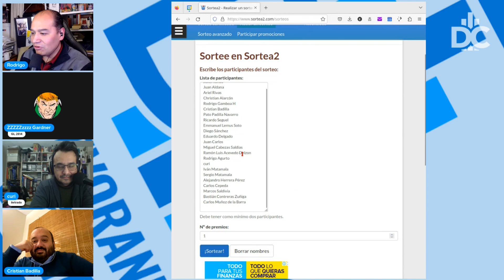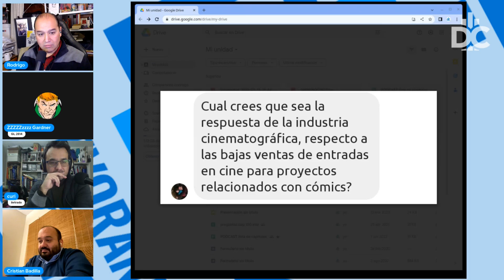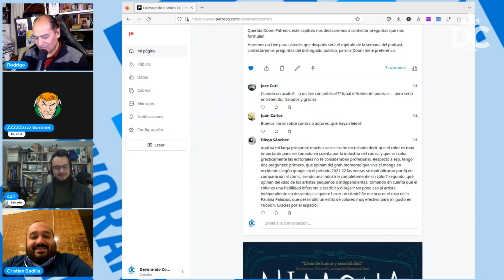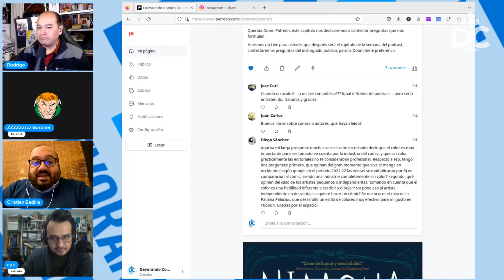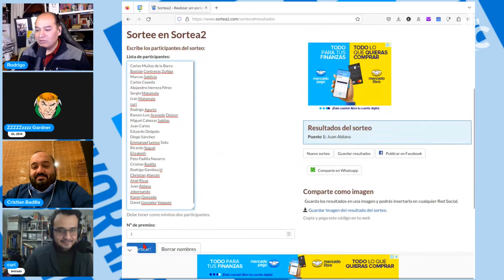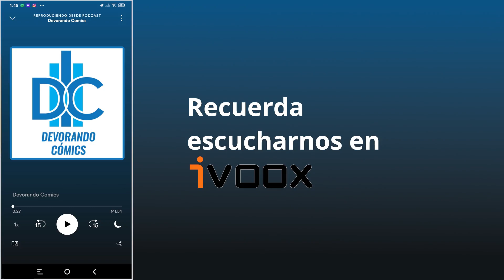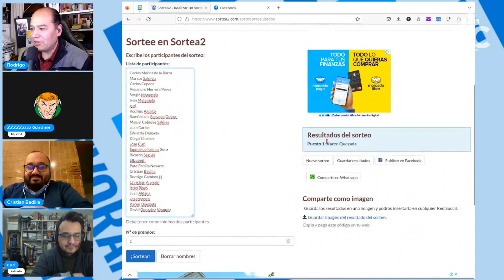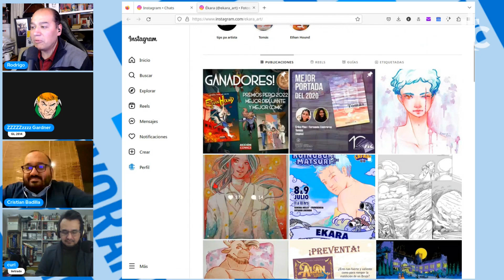D.C.P. Capítulo 261: Contestando preguntas del público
- Carlos Muñoz
- Bastián Contreras
- Marcos Saldivia
- Carlos Cepeda
- Alejandro Herrera
- Sergio Matamala
- Iván Matamala
- Francisco Curihuinca
- Rodrigo Agurto
- Ramón Acevedo
- Miguel Cabezas
- Juan Rocha
- Eduardo Delgado
- Diego Sánchez
- Emmanuel Lemus
- Ricardo Seguel
- Patricio Padilla
- Cristián Badilla
- Rodrigo Gamboa
- Christian Alarcón
- Ariel Rivas
- Juan Aldana
- Fernando Elgueta
- Karen Quezada
- José Curi
- Elizabeth Naomi Castro
- David Gonzalez

La música de fondo corresponde a:
Permissions beyond the scope of this license may be available or contact artist via email.